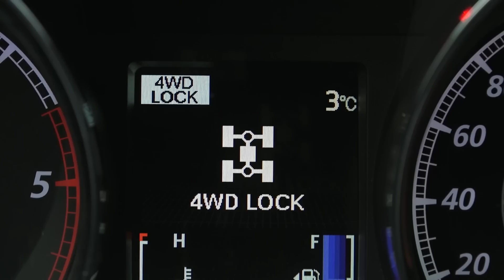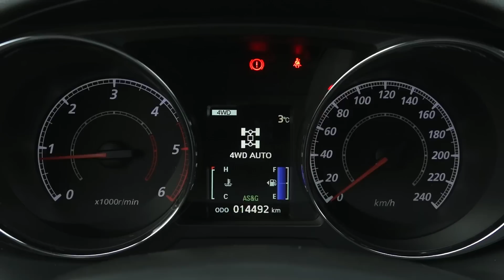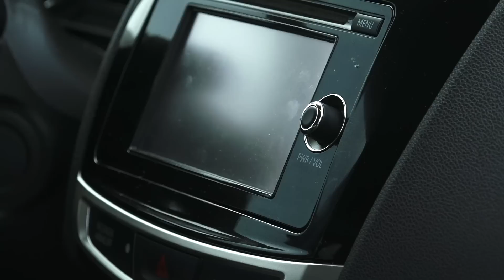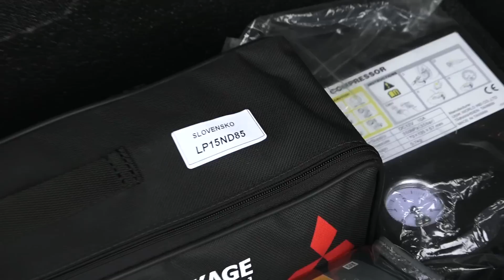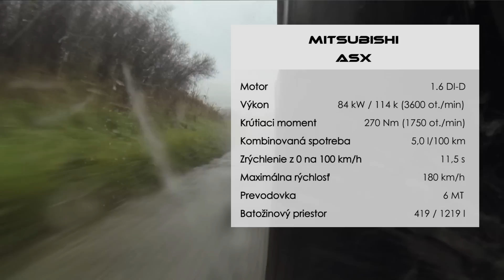Test 2016: Mitsubishi ASX